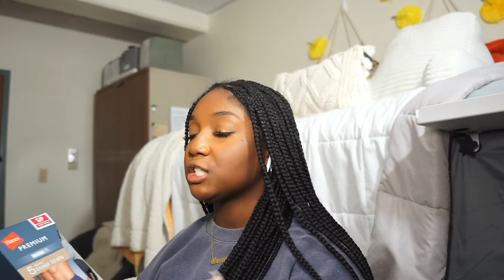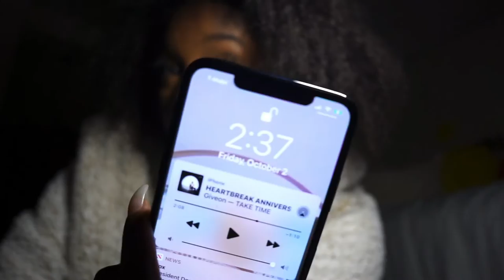VLOG| target haul + relaxing my hair at 3am in college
I hope you all enjoyed this mini vlog! I apologize for the lack of music in the beginning lol.